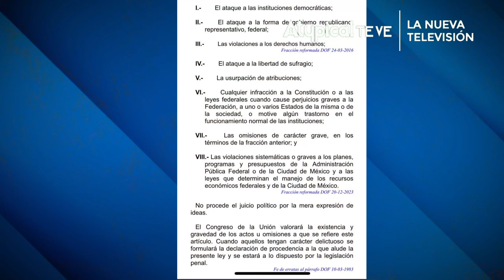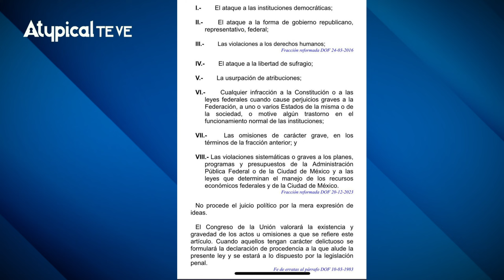La DEA tiene GRABADO a NICO, el CHOFER de AMLO; LA BARBIE HABLÓ con LÓPEZ OBRADOR: ANABEL HERNÁNDEZ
️ TRANSFERENCIA:
️Banca Mifel
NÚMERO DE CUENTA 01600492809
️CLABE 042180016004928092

00:00 AMLO es un n*rcopresidente
29:47 Estados Unidos usará a México como piñata
36:10 Tumbamos la Ley Eléctrica
52:29 Chairos van por Ministro
1:12:10 Las peligrosas reformas de AMLO

¡SÍGUENNOS!

► ¿QUIERES ANUNCIARTE?